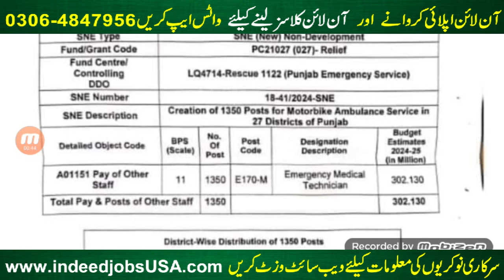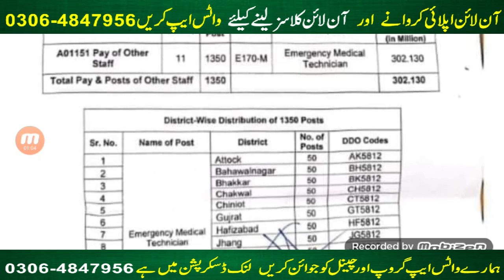Rescue 1122 New Jobs Approved 1350 l How to Apply in Rescue 1122 latest jobs update Pakistan 2024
Post Link:

Your quires:
rescue 1122 new jobs
rescue 1122 online apply
1122 jobs 2024
rescue 1122 jobs online apply
rescue 1122 jobs 2024 gilgit
1122 rescue jobs 2024
rescue 1122
rescue 1122 latest jobs
rescue emergency services 1122 jobs 2024
rescue 1122 training

PPSC jobs
FPSC Jobs
IB Jobs